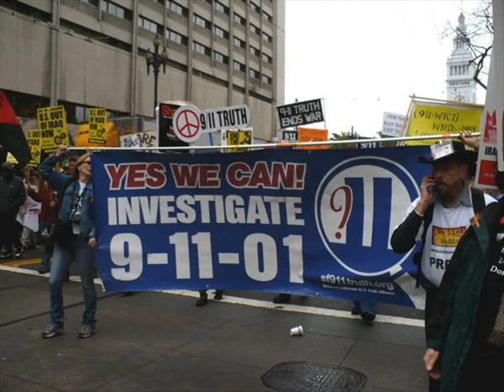Oh What A Day!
The writing of "Oh What A Day!" was begun by Vic Sadot in November 2008 on the day after the election of the first Black President of the United States, Barack Obama, formerly Barry Sotero. It was completed not long after the Inauguration to celebrate the departure of the lawless, lying, war-mongering Bush-Cheney regime. The 2008 Democratic Party election victory seemed to indicate that the American electorate were hoping for a "CHANGE" along the lines of Roosevelt's "New Deal" program.  Now that the Obama "honeymoon" period is long over, many in the electorate are feeling that the "CHANGE" promised was betrayed. We are getting the policies of the old war profiteering and torture regime with a new wave of austerity policies and further dismantling of the "New Deal". We need leaders who serve "JUSTICE", not the money masters, manipulators, and oppressors who bomb weaker resource rich countries in our name under all manner of ridiculous rationales and unproven pretexts. The song was recorded at Robot Envy Studio in Berkeley, CA with Sammy Fielding as sound engineer. Vic Sadot is on vocals and acoustic guitar. Eric Golub is featured on violin.